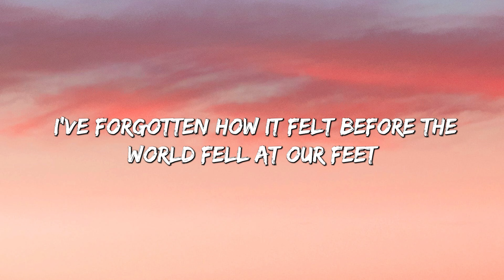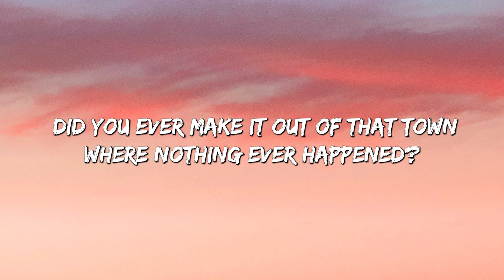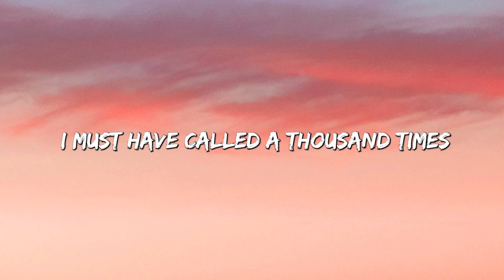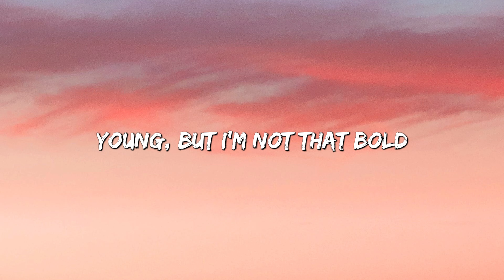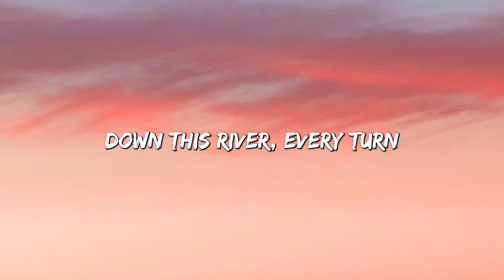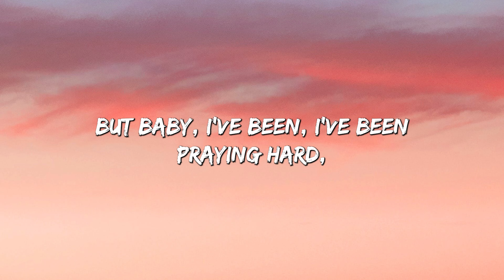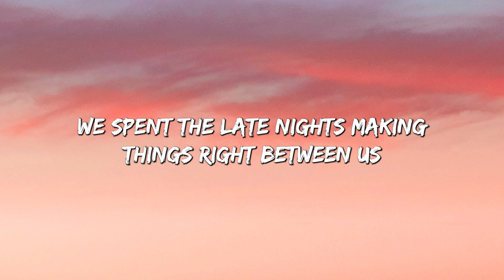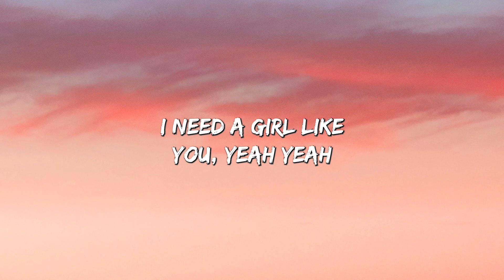Hello - Adele (Lyrics) || Maroon 5 , Coldplay... (MixLyrics)